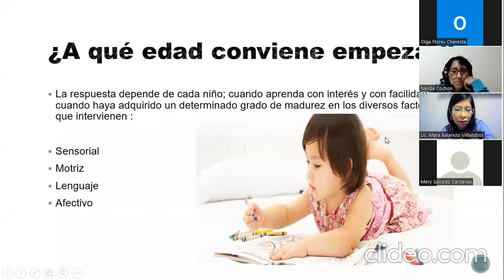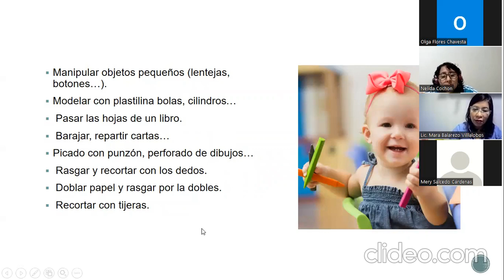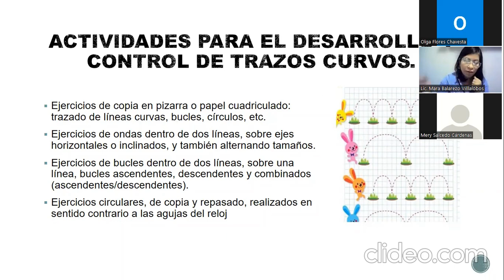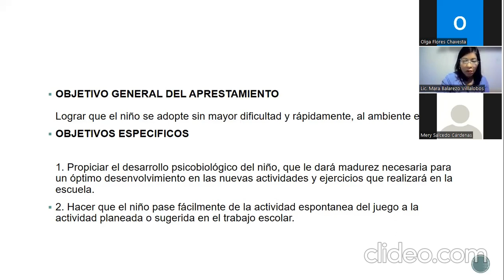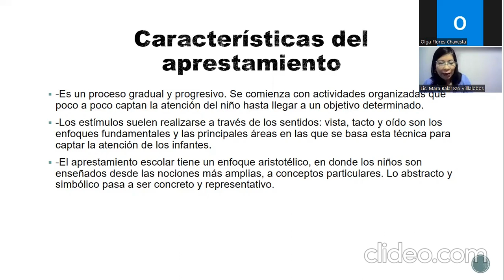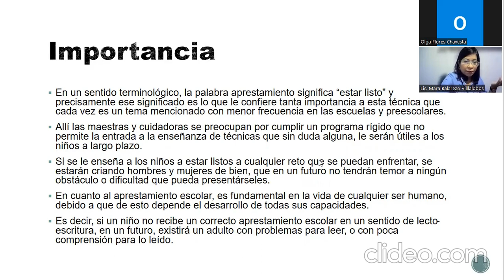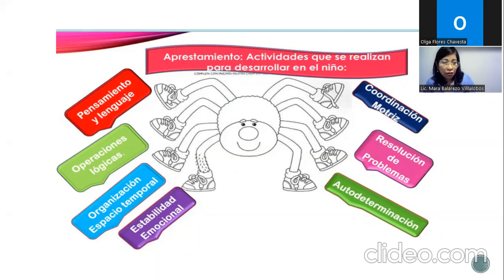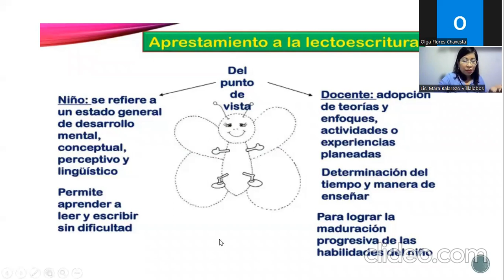APRESTAMIENTO Y GRAFOMOTRICIDAD PARA LA LECTO ESCRITURA III